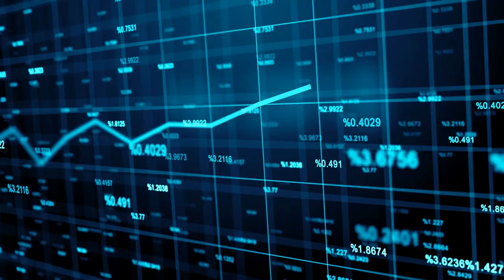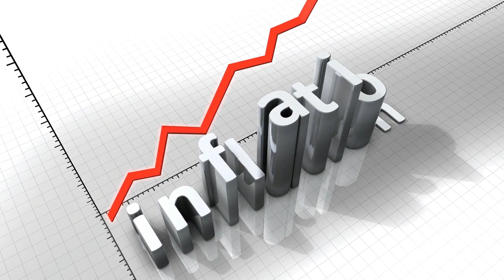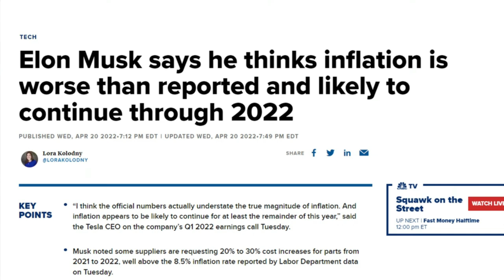Abd Enflasyonu Düşecek mi?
Yarın açıklanacak ABD Enflasyon verisi nasıl gelecek? Tahminimi açıklıyorum.

DİKKAT:
Kanalımda yer alan bilgi, fikir ve yorumlar yatırım danışmanlığı kapsamında değildir. Yatırım danışmanlığı hizmeti: aracı kurumlar, portföy yönetim şirketleri ile müşteri arasında imzalanacak yatırım danışmanlığı sözleşmesi çerçevesinde sunulmaktadır. Kanalımda ve bu videoda yer alan görüş ve fikirler tamamen kişisel yorumlar olup hiçbir bağlayıcılığı yoktur.
Bu yorumlar mali durumunuz ile risk/getiri tercihlerinize uygun olmayabilir. Bu nedenle sadece burada yer alan bilgilere dayanılarak yatırım kararı verilmesi beklentilerinize uygun sonuçlar doğurmayabilir.
Burada yer alan her türlü içerik, bilgi, araştırma, görüş, yorum, tavsiyeler genel anlamda bilgi vermek amacıyla hazırlanmıştır, mutlak bir geçerliliği ve kanıtlanabilecek doğruluğu bulunmamaktadır. Kanalımda yer alan görüş, bilgi ve yorumlardan dolayı ol